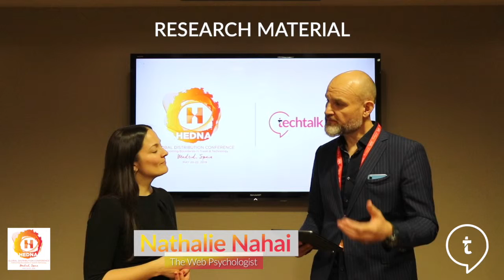Nathalie Nahai | Research Material, HEDNA Madrid 2019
Interesting insights from The Web Psychologist and international best-selling author Nathalie Nahai. We speak about strategies that make us click, how social proof influences our behaviour and especially independent hoteliers can create seamless website experiences.